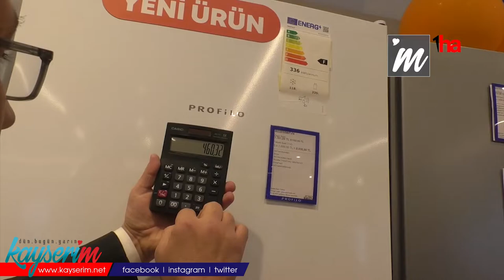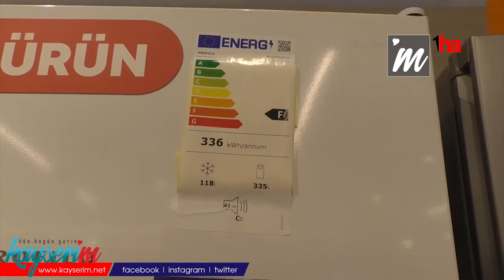Kumsmall Avm'deki Profilo Bayiden Şok Kampanya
KAYSERİ (1HA – ÖZEL HABER) - Kumsmall avm'deki Profilo bayi şok bir kampanya yaptı. Son dönemlerde meydana gelen elektrik fatura artışlarından vatandaşları etkilenmemesi için Kumsmall avmdeki Profilo mağazasından alınan bütün beyaz eşya ürünlerinin 1 yıllık elektrik faturasını ödeyecek.

Artan elektrik faturalarına karşılık Kayseri’deki Kumsmall avmdeki Profilo mağazasından alınan beyaz eşya ürünlerindeki 1 yıllık enerji tüketim bedelini alınan ürün fiyatından düşerek vatandaşlara yönelik yeni bir kampanyaya imza attı.
Kumsmall avmdeki Profilo mağaza müdürü Murat Çık, “Tüm dünyada olduğu gibi ülkemizde de elektrik enerji tüketim bedelleri ciddi bir seviyede artış gösterdi.  Bu artışta herkesin bütçesini sarsmaya başladı.  Bizde mağaza olarak enflasyonla mücadele kapsamında ne yapabiliriz diye düşündük ve bir kampanya yapmaya karar verdik.  Biz mağaza olarak müşterilerimizin beyaz eşyalarındaki enerji tüketim bedellerini karşılayacağız.  Araştırmalara göre bir evdeki enerji tüketim bedelinin yüzde 65’ini beyaz eşyalar tüketiyor” diye konuştu.

Yapılan kampanya ile birlikte vatandaşlara yardım etmeyi amaçladıklarını belirten Çık , “Biz sizin mağazamızdan aldığınız beyaz eşyaların 1 yıllık enerji tüketim bedelini hesaplıyoruz ve alacağınızın ürünün bedelinden bu tutarı düşüyoruz.  Biz bu şekilde tüketicilerimizin 1 yıllık enerji tüketim bedelini peşin ödüyoruz.  Şuanda kampanyamıza çok yoğun bir talep var. Biz bu kampanyaya çok güveniyoruz. Çünkü ciddi bir şekilde ses getirecek bir kampanya olduğunu düşünüyoruz. Tüm beyaz eşyaların enerji etiketleri mevcut. Yıllık ne kadar enerji tükettiğini hesaplayabiliyoruz. Tüm beyaz eşyalarda değişen bedellerini tüketicimiz aldıysa onlara anında ödüyoruz” ifadelerini kullandı.